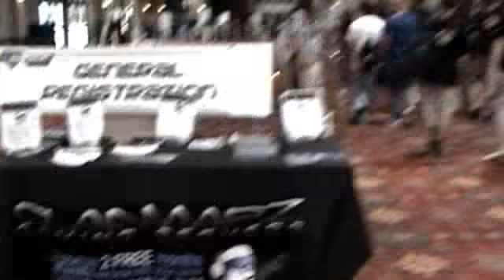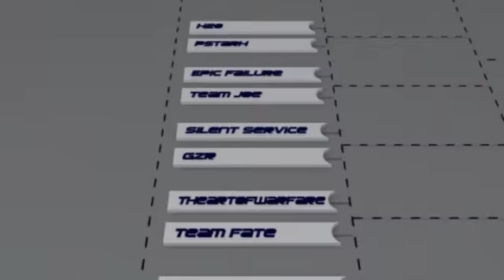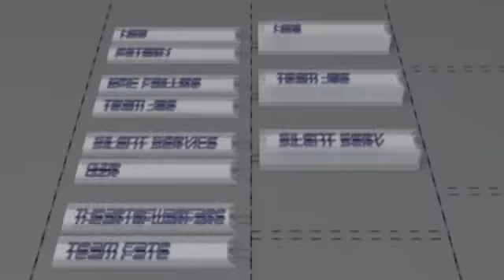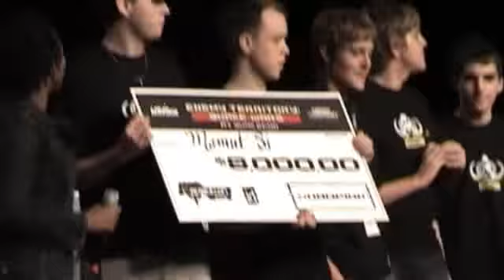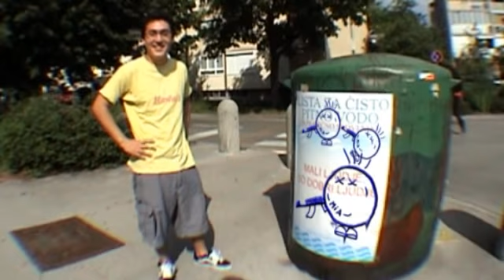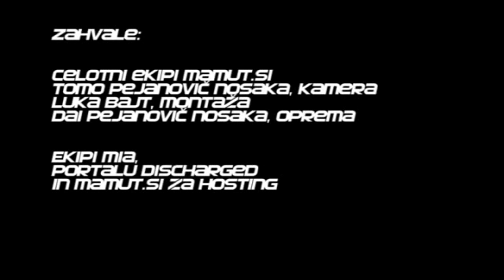team.mamut.si quakecon movie 2008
The victory team from Europe in Dallas quakecon team.mamut.si